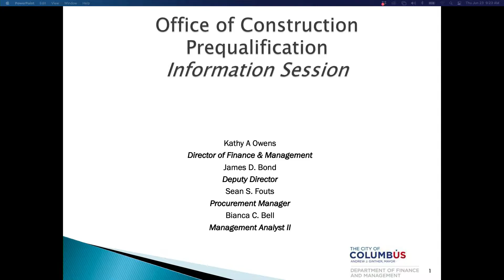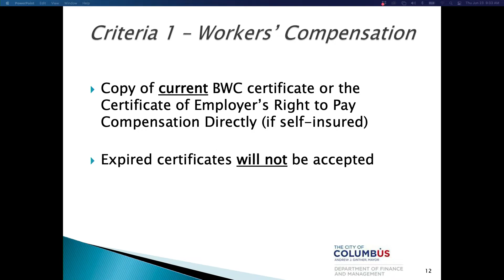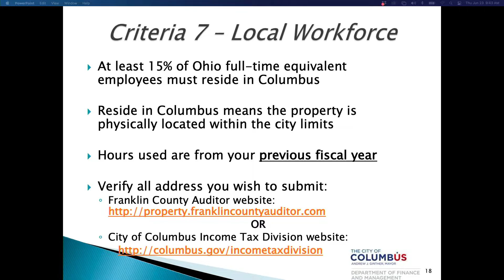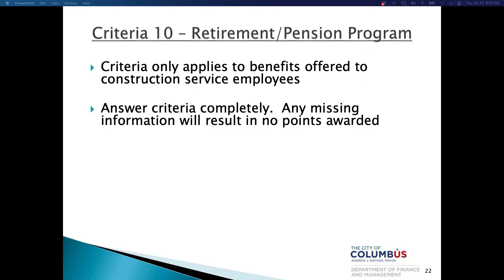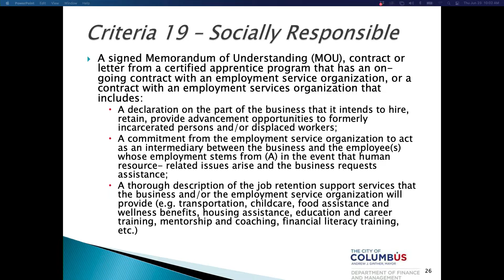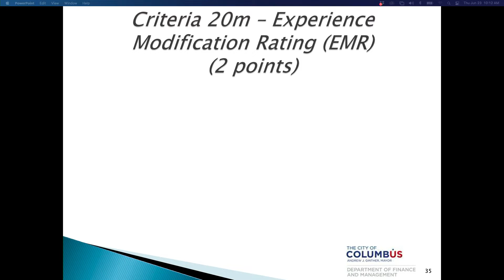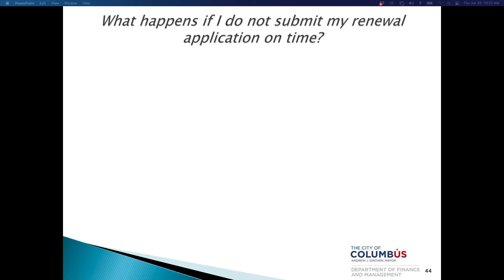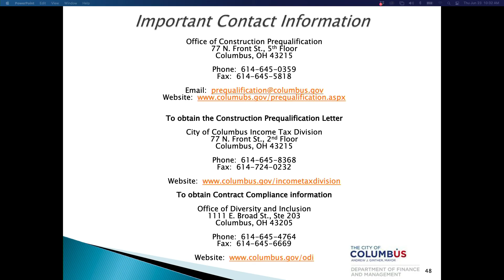ODI Construction Prequalification Information Session